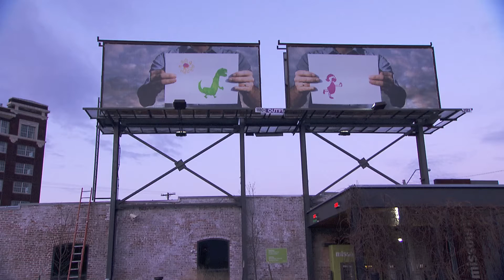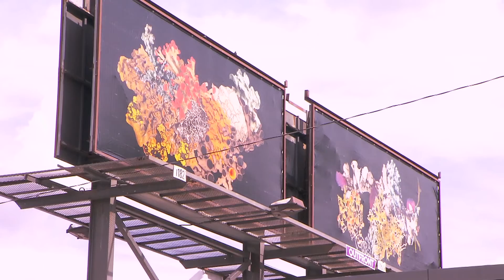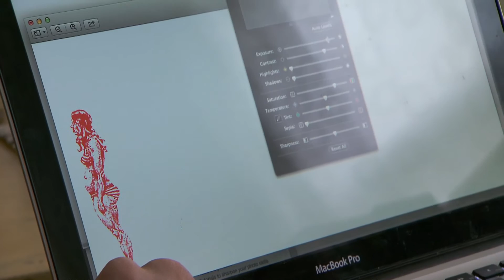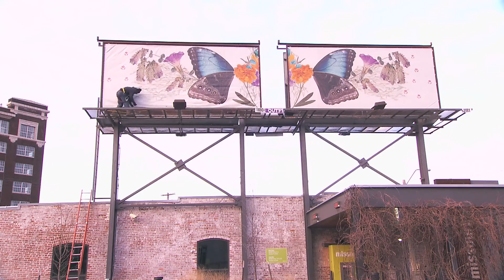Crossroads Artboards | Arts Upload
Most of the time billboards sell us something or point us towards a place to explore, but there’s a pretty prominent billboard on Southwest Boulevard that really doesn’t do either. It’s theCrossroads Artboards, making people say “huh” since 2008. Producer Ashley Holcroft has more about the biggest canvas in town and the unusual way it came about.